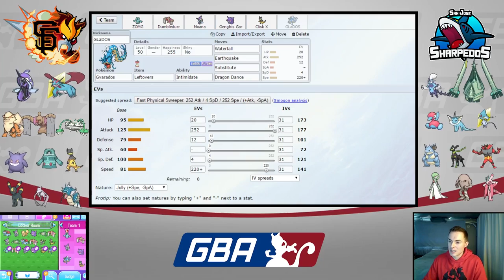The Locker Room - GBA Season 7 Week 3 vs. San Jose Sharpedos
The GBA Enters week 3 of it's 7th season. The GiEnteis had a rocky week 2, but are preparing to bounce back versus division rivals: The San Jose Sharpedos. Let's see what Geo has is store this week!

Youtube.com/AudioPad:
            Take-Five - Breakaway